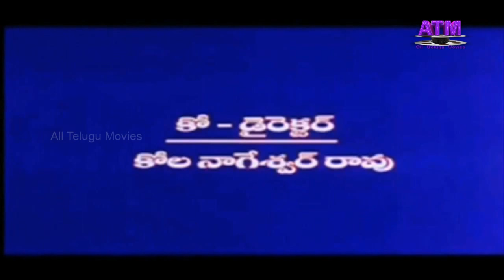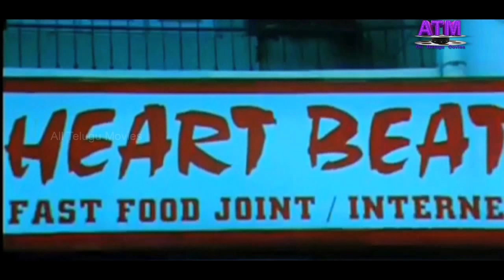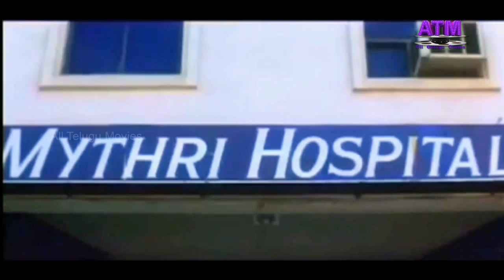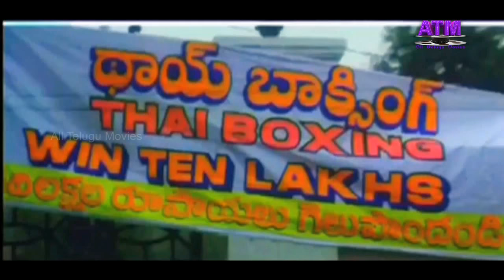"O Priyathama" Telugu SuperHit Movie | Satish | Mousimi | Venumadhav | Ranganath | Jeeva | Ali khan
Watch Telugu HD Movie "O Priyathama" Telugu SuperHit Movie | Satish | Mousimi | Venumadhav | Ranganath | Jeeva | Ali khan | Ramtasri